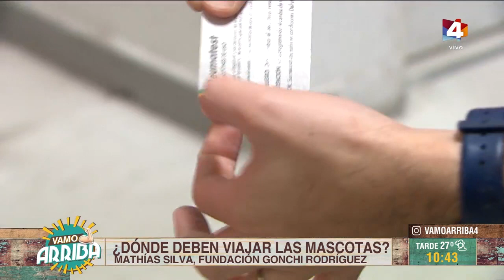Vamo Arriba - ¿Cómo preparar el auto para salir a la ruta?